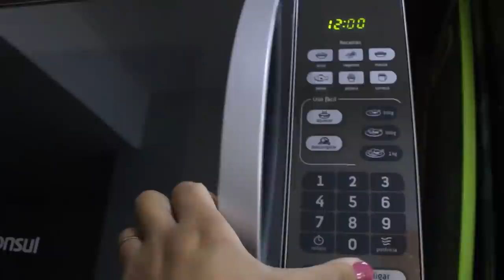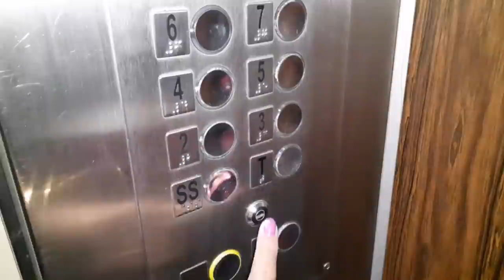MAIS UM DIA DE TRABALHO FORA NA FAXINA E DICAS I COMO DOBRAR LENÇOL DE ELÁSTICO I LACRAR EMBALAGENS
Olá tudo bem? Já assistiu o vídeo aonde mostro como eu trabalho de domestica ? Se não assistiu é só clicar aqui : ⏩
MINHA ROTINA DE TRABALHO COMO DOMÉSTICA / FIZ A COMIDA DA SEMANA PARA O PATRÃO  / FAXINA )
✅ Nesse vídeo de hoje dou varias dicas que facilitam o nosso dia e um alerta sobre o álcool em gel ( Atenção ) Bjs espero que gostem ♥